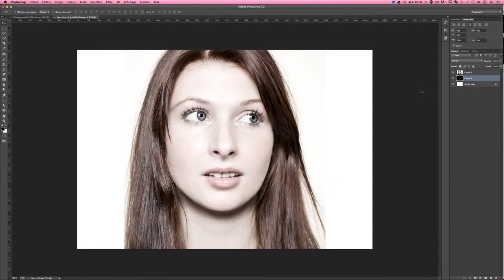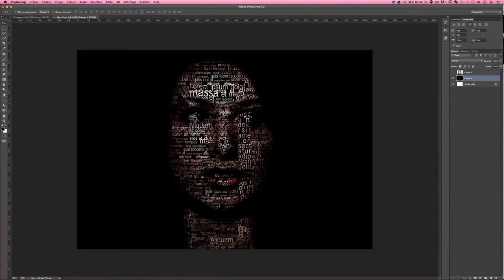Portrait Typographique - Créer un portrait avec de la typo - Tuto Photoshop en Français